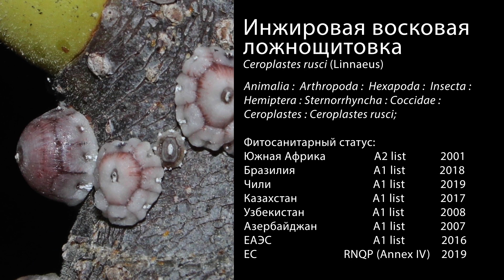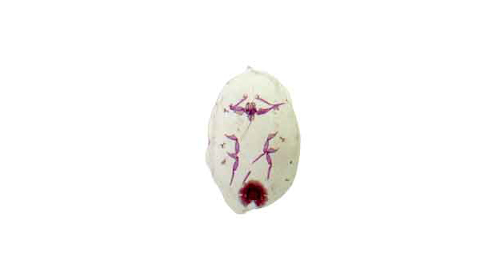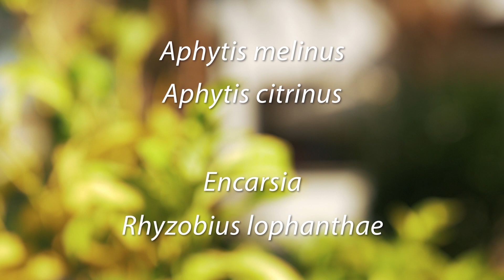Инжировая восковая ложнощитовка (Ceroplastes rusci (Linnaeus))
Инжировая восковая ложнощитовка, Ceroplastes rusci - полифаг, повреждает более 30 семейств растений. Наибольшая вредоносность отмечена на инжире, цитрусовых и субтропических культурах. Заселяет инжир, айву, мушмулу, киви, шелковицу, гранат, боярышник, виноград, хлопчатник, грушу и другие культуры.